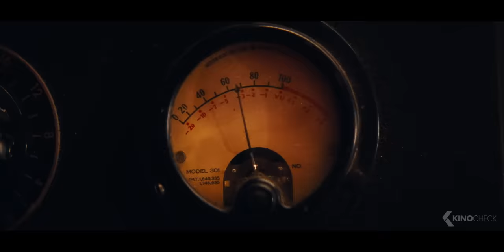BABYLON: Rausch der Ekstase Trailer German Deutsch (2023)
Der Film spielt in Hollywood zur Zeit des Übergangs vom Stummfilm zum Tonfilm und konzentriert sich auf eine Mischung aus historischen und fiktiven Figuren.

Note | Babylon German Trailer courtesy of Paramount Pictures Germany. Bei einem Kauf ändert sich für euch nichts, aber ihr unterstützt dadurch unsere Arbeit. | KinoCheck®